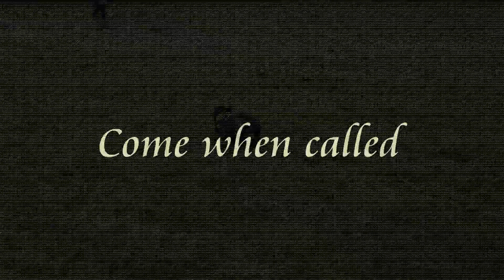Bear - French Bulldog - 4 Weeks Residential Dog Training